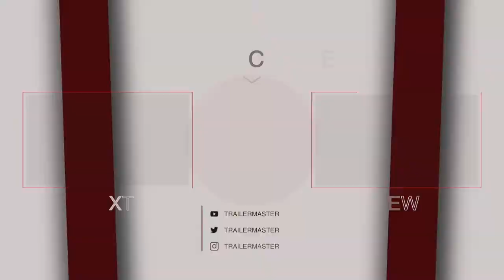Venom & Eddie at the Beach Scene | VENOM 2 LET THERE BE CARNAGE 2021 - MOVIE TRAILER TRAILERMASTER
Venom & Eddie at the Beach Scene | VENOM 2 LET THERE BE CARNAGE (2021)

Venom & Eddie at the Beach Scene | VENOM 2 LET THERE BE CARNAGE (New, 2021) Tom Hardy, Extended Funny Scene Clip HD